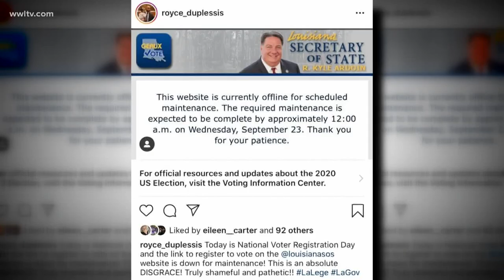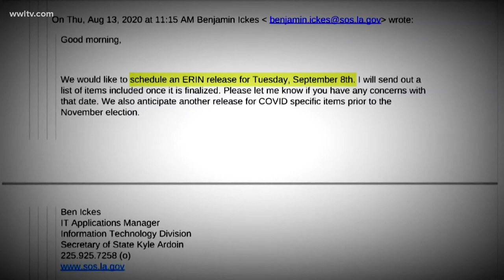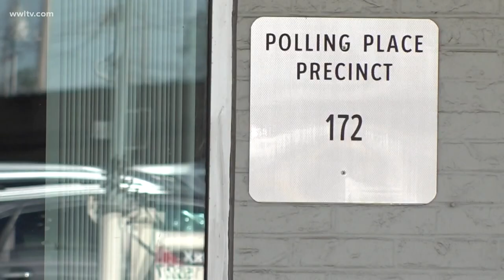Emails show how election officials shut down website on National Voter Registration Day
Nearly 300 pages of public SOS's Office emails obtained by WWL-TV through a public records request seem to indicate the scheduling snafu was an honest mistake.